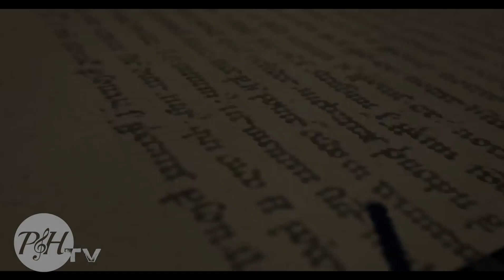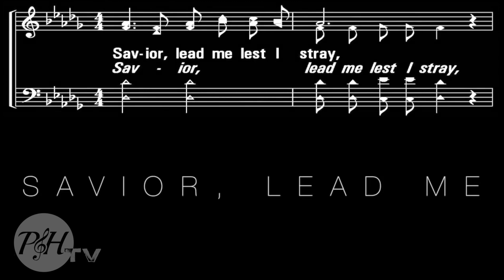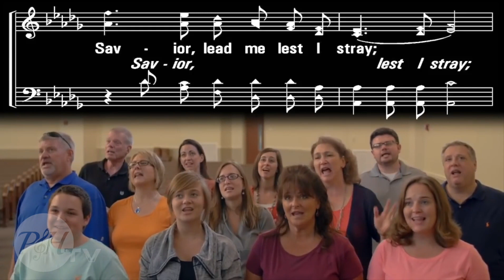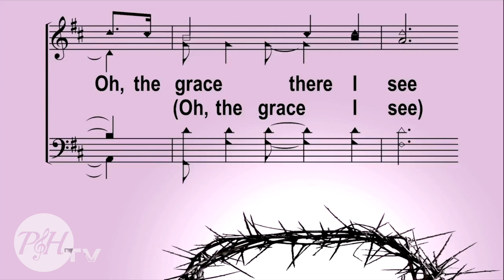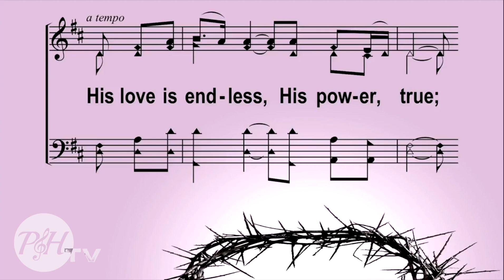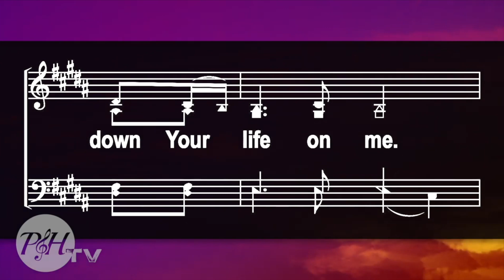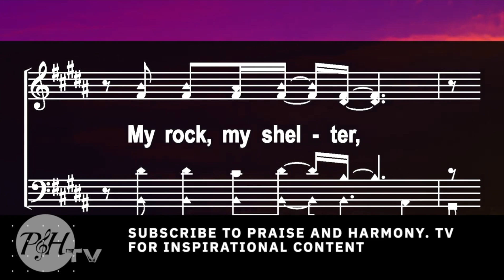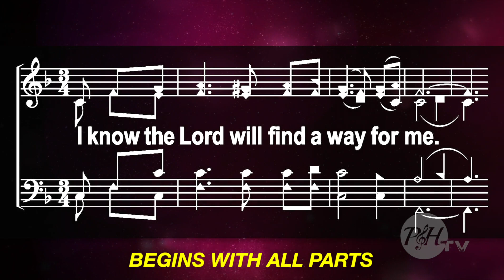Praise And Harmony SongFest- 9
Videos from The Acappella Company